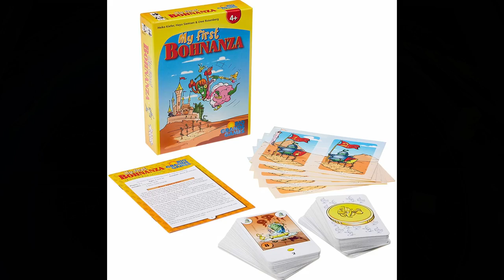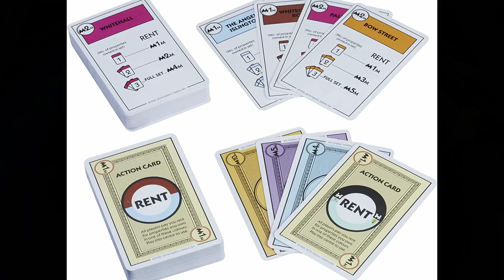"Next Step" Games to 11 of Your Favorite Classics!!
We have all played our favorite (or infamous) classic board games. Games like Monopoly, Risk, Clue, etc. However, board gaming has come a long way in the last few decades to where there are thousands upon thousands of modern board games! Where do you begin to dive in?

Luckily, if you are interested in trying some new games, you can try something that is a "jumping off" point to your classic games! Maybe you liked how a classic played and want some more games that play like it! Or perhaps there were some aspects of a classic that left a bad taste in your mouth, but maybe, if the bad aspects were changed, you could see yourself liking a game in that style! These are some potential games that are the "next steps" into the world of modern board games!

One last disclaimer, as a reminder these are just a "next step" and not necessarily up or down. You might still like the classics better than these games mentioned or think that there is a better fit for the list and that is GREAT!! This list, like others, is highly subjective so let me know your thoughts on it in the comments!

0:00 - Intro
3:33 - Clue
6:55 - Risk
9:48 - Sorry!
12:43 - Scrabble
15:46 - The Game of Life
18:59 - Catan
22:10 - Cribbage
24:24 - Yahtzee
27:38 - Chess
30:30 - Pay Day
33:19 - Monopoly

First recorded live on Twitch!